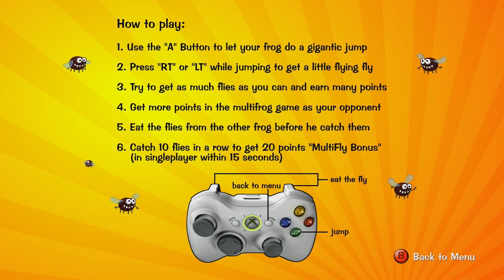A Frog Game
A Frog Game All Video's Are Made by me without adding commentary with the intent on helping someone through a tough spot in the game or for mere entertainment. I hope my videos can help you get out of a tough spot.